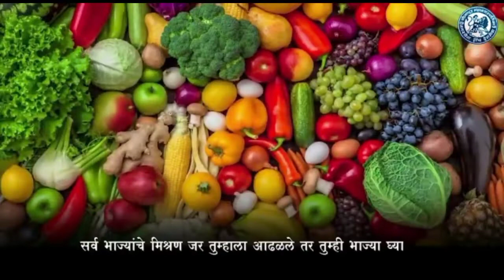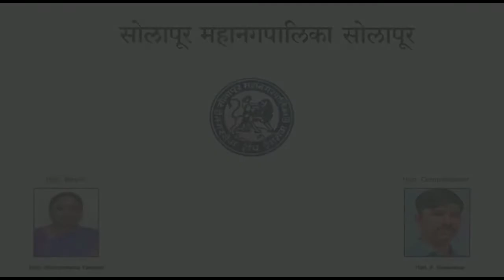AAC Marathi News | जिल्हाधिकारी कार्यालयात नरोटे बंधुचा राडा | प्रशासन हादरले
जिल्हाधिकारी कार्यालयात नरोटे बंधुचा राडा | प्रशासन हादरले